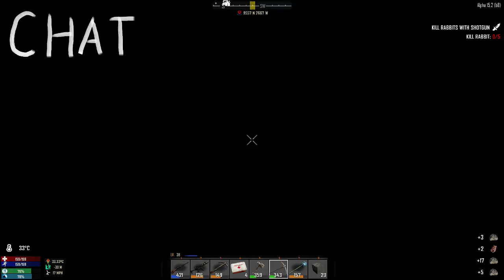Server | Another shitty stream